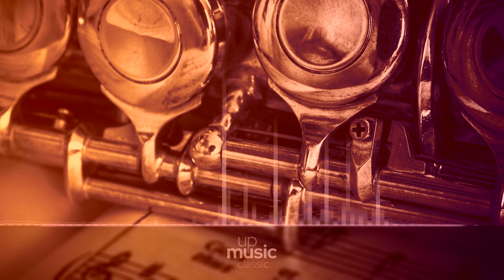Carmen Suite no. 1 - 4. Séguedille – Act 1 'Près des remparts de Séville' (Natsuko)